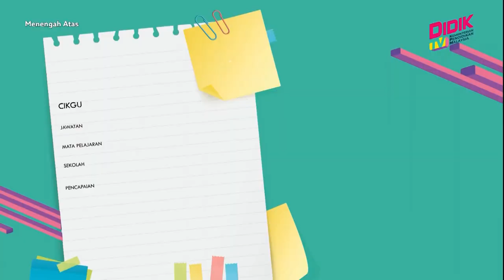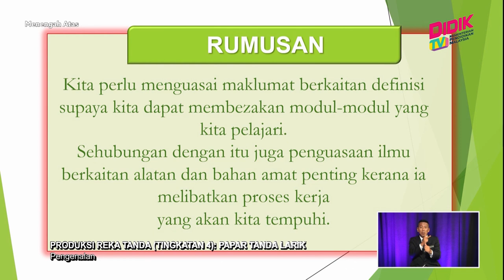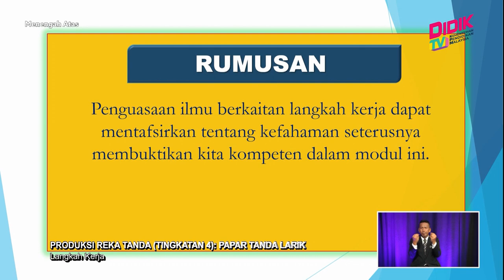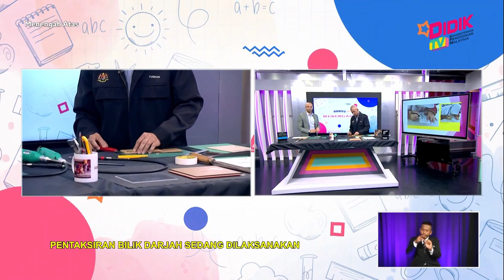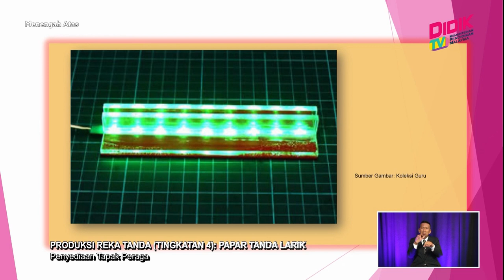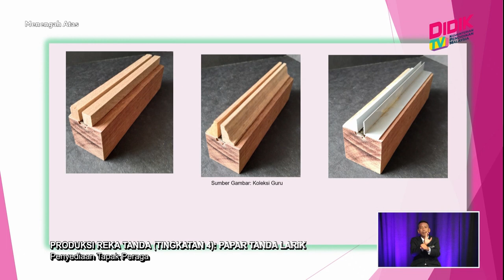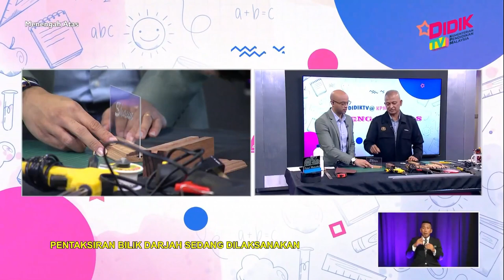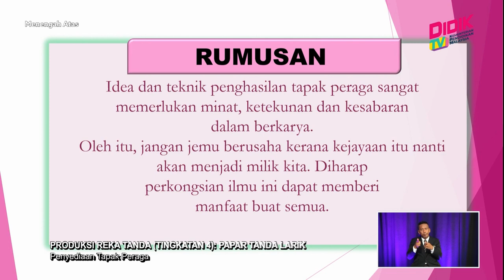Menengah Atas (2022) | Produksi Reka Tanda (Tingkatan 4): Papan Tanda Larik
Tajuk : Produksi Reka Tanda (Tingkatan 4): Papan Tanda Larik
Guru : Mohammad Yusran Bin Mohammat Yatim
Episod ini berkonsepkan perkongsian pengetahuan berkaitan papar tanda larik, bahan dan alatan serta teknik penghasilan panel dan tapak peraga papar tanda larik.